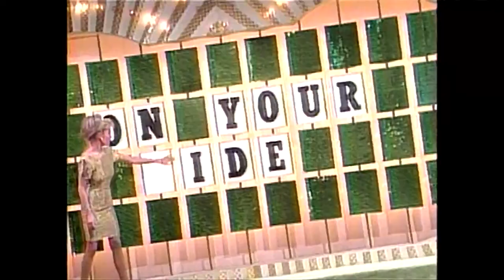Local ABC "America's Watching" Promos and Station IDs from the 1990-91 and 1991-92 Seasons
This is a compilation of promos and station IDs from ABC's 2-year-long run of the "America's Watching" slogan.
Clips are arranged in numerical order by channel number

==1990-91==
00:00 WEAR Ch. 3 in Pensacola, FL
00:06 WPVI Ch. 6 in Philadelphia, PA
00:24 KVIA Ch. 7 in El Paso, TX
00:29 WJLA Ch. 7 in Washington, D.C.
1:32 KAIT Ch. 8 (Now ABC/NBC/CW+) in Jonesboro, AR
01:37 KTUL Ch. 8 in Tulsa, OK
01:43 WVUE Ch. 8 (Now Fox) in New Orleans, LA
01:47 KUSA Ch. 9 (Now NBC) in Denver, CO
01:54 KODE Ch. 12 in Joplin, MO
01:58 WHBQ CH. 13 (Now Fox) in Memphis, TN
02:03 WSET Ch. 13 in Roanoke, VA
02:18 WVEC Ch. 13 in Hampton Roads, VA
02:25 KARD Ch. 14 (Now Fox) in Monroe, AR
02:53 WUTR Ch. 20 in Utica, NY
03:00 WPTA Ch. 21 (Now ABC/NBC/MyNetworkTV) in Fort Wayne, IN
03:30 WAKC Ch. 23 (Now WVPX and Ion) in Akron, OH
03:35 WNWO Ch. 24 (Now NBC) in Toledo, OH
03:39 KLAX Ch. 31 in Alexandria, LA
03:48 KSPR Ch. 33 (Now Defunct) in Springfield, MO

==1991-92==
04:12 KATC Ch. 3 (Now ABC/CW+) in Lafayette, LA
06:23 KTVO Ch. 3 (Now ABC/CBS) in Kirksville, MO
06:28 WEAR Ch. 3 in Pensacola, FL
06:33 WCVB Ch. 5 in Boston, MD
07:42 WPVI Ch. 6 in Philadelphia, PA
07:48 KATV Ch. 7 in Little Rock, AR
07:59 WMTW Ch. 8 in Poland Spring, ME
08:03 WVUE Ch. 8 (Now Fox) in New Orleans, LA
09:36 WTEN Ch. 10 in Albany, NY/WCDC Ch. 19 in Adams, MD
10:38 KMIZ Ch. 17 in Columbia, MO
11:07 WHOI Ch. 19 (Now TBD) in Peoria, IL
11:11 WAKC Ch. 23 (Now WVPX and Ion) in Akron, OH
11:15 WNWO Ch. 24 (Now NBC) in Toledo, OH
11:21 WTXL Ch. 27 in Tallahassee, FL/WVGA Ch. 44 (Now WSWG and Bounce) in Valdosta, FL
11:26 WHTM Ch. 27 in Harrisburg, PA
11:30 WKOW Ch. 27 in Madison, WI
11:34 WLOV Ch. 27 (Now Fox) in West Point, MS
12:04 KLAX Ch. 31 in Alexandria, LA
12:13 KHBS Ch. 40 Fort Smith, AR/KHOG Ch. 29 in Fayetteville, AR